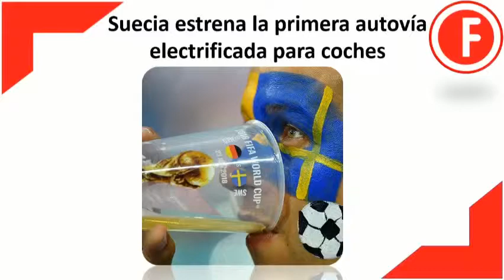Autopistas electrificadas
Suecia estrena la primera autovía electrificada para coches.

En Suecia Cerca de Estocolmo, capital del país nórdico, se electrificaron dos kilómetros de una autovía tradicional para que en ella se pudieran cargar automóviles eléctricos, se ha estrenado el primer tramo de carretera que permite considerar que estamos ante una autovía electrificada para usos generales.
Como la mayoría de países del norte de Europa, Suecia abandera el cambio hacia las energías renovables, y de aquí a 2030 necesita reducir un 70% su consumo de combustibles fósiles si quiere alcanzar sus objetivos. El funcionamiento de esta tecnología es similar al que podemos imaginar en un  juego de pista de carros, que son coches de tracción eléctrica con una ranura que hace de guía y de toma de corriente, aunque en lugar de un agarre como conocemos en el clásico juego, aquí hay dos. Luego la energía sí se transfiere por un sólo brazo, siendo el proceso de anclado y desanclado muy sencillo.
Basta con pasar por encima de la zona electrificada para que el mecanismo se adhiera al coche, y basta con salir de la zona para que el vehículo pueda continuar por la vía tradicional sin problema. El coste por kilómetros es de un millón de euros, cifra 50 veces menor a lo que cuesta llevar el tranvía a las ciudades.
Lo bueno de esto es que los coches vendidos en Suecia también podrían tener baterías más pequeñas, pues no es necesario contar con tanta autonomía.